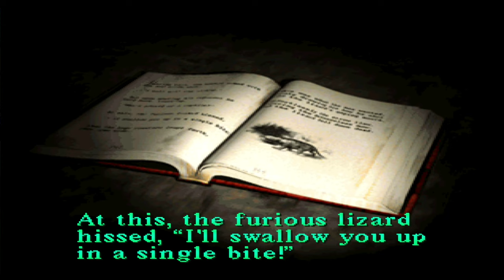Silent Hill Silent Gameplay No Commentary Part 6